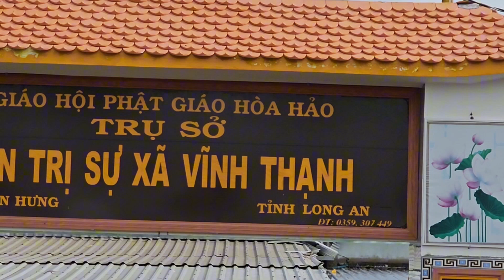cụ Glv : Đoàn Huỳnh Lương thuyết giảng 4 câu trong bài " Hiếu Nghĩa Di Tiên ".@vanhai666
@ Văn Hải 66 trao đổi giáo lý Phật Giáo Hòa Hảo .Cụ Đoàn Huỳnh Lương thuyết giảng chủ đề 4 câu trong bài " Hiếu Nghĩa Di Tiên "